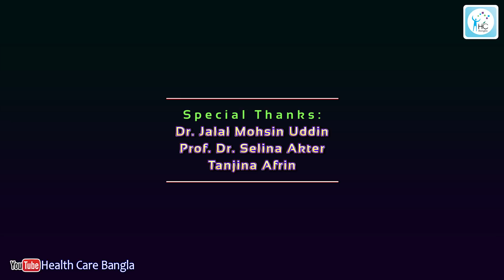মেয়েদের অবাঞ্ছিত লোম ও অতিরিক্ত ওজন বৃদ্ধির কারণ ও সমাধান | Hirsutism | PCOS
মেয়েদের অবাঞ্ছিত লোম ও বেশি মুটিয়ে যাওয়ার কারণ কি? Hirsutism: Excessive Growth of Hair in the Body. What are its causes and treatment?

আলোচনা করেছেনঃ
ডাঃ শারমিন জাহান
এমবিবিএস (ডিএমসি) [গোল্ড মেডালিষ্ট]
এফসিপিএস (মেডিসিন), এমডি (এন্ডোক্রাইনোলজী)
সহকারী অধ্যাপক
ডিপার্টমেন্ট অব এন্ডোক্রাইনোলজী
মেডিসিন, ডায়াবেটিস, থাইরয়েড ও অন্যান্য হরমোন স্পেশালিষ্ট
বঙ্গবন্ধু শেখ মুজিব মেডিকেল বিশ্ববিদ্যালয়
শাহাবাগ, ঢাকা।

চেম্বারঃ
ইবনে সিনা ডি. ল্যাব এন্ড কনসালটেশন সেন্টার, দয়াগঞ্জ
২৮ দয়াগঞ্জ, (হাট লেন), সূত্রাপুর, ঢাকা-১১০০
ফোনঃ 7120450, 7120460, 7115038
সিরিয়ালের জন্যঃ 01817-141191, 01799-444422, 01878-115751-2

এই ভিডিওতে, ডাক্তার মহিলাদের অবাঞ্ছিত লোম এবং অতিরিক্ত ওজন বৃদ্ধির কারণ, হিরসুটিজম নিয়ে আলোচনা করেছেন। তিনি হিরসুটিজমের কারণ, লক্ষণ এবং চিকিৎসা নিয়ে বিস্তারিত ব্যাখ্যা দিয়েছেন।

00:00 হিরসুটিজম কী?
03:46 হিরসুটিজমের কারণ
05:38 হিরসুটিজমের লক্ষণ
07:39 হিরসুটিজমের চিকিৎসা